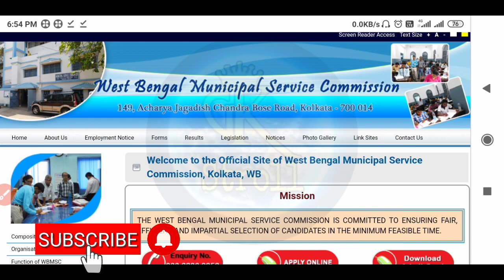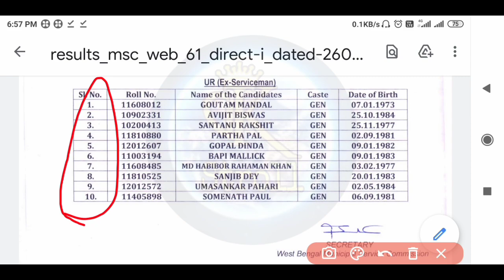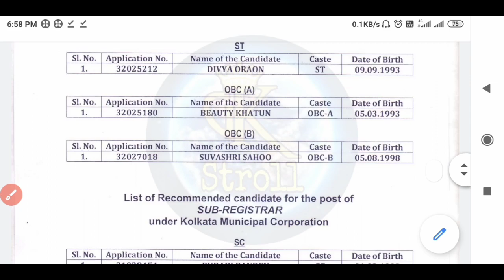Kmc Conservancy Mazdoor Results || মজদুর পদের রেজাল্ট || West Bengal Municipal Service Commission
Use Code:-  GKSTROLL50

👆👆এই কোড টি use করলে 50% ছাড় পাবেন।

আপনাদের সকল পরীক্ষার জন্যেই এত ভালো সুযোগ হাত ছাড়া করবেন না।

🔴 msc conservancy mazdoor phase 3 and 4 list

🔴Admit Card Download কিভাবে করবেন দেখুন :-

🔴 Interview details and preparation :-

🔴Phase ii কবে প্রকাশিত হচ্ছে দেখে নাও

🔴Phase ii New list

পরিবেশ বন্ধুর সমস্ত কিছু তথ্য 👇👇👇 parivesh Bandhu  interview.

🔴Field Test ইন্টারভিউ কেমন হচ্ছে জানুন😲😲😲😲
বাংলা :-

Hindi version :-

🔴  How to poribesh Bondhu admit card download

 ১.এখানে অভিজ্ঞ শিক্ষকমন্ডলী দ্বারা 'Science and Arts ' বিষয় খুব যত্ন সহকারে বোঝানো হয়।
 ২.WBCS EXAM PREPARATION .
 ৩. ALL JOB MOTIVATION
৪. Upcoming Exam কে কেন্দ্র করে প্রত্যেকদিন Science and Arts থেকে 50 টি করে প্রশ্ন উত্তর আলোচনা করা হয় বিষয় ভিত্তিক।

🙏🙏🙏🙏🙏ধন্যবাদ🙏🙏🙏🙏🙏🙏

Welcome to GK stroll channel.

This channel is for study topics only. Here are some of the things to discuss.
Subject:-
1. General Science
2.Histroy Of India
3.Indian National Movement
4.Indian Political
5. Indian Economy
6. Geography Of India.